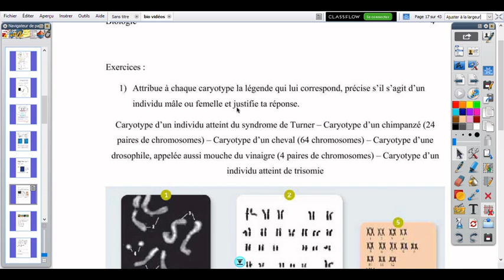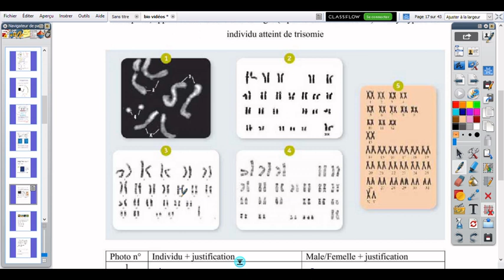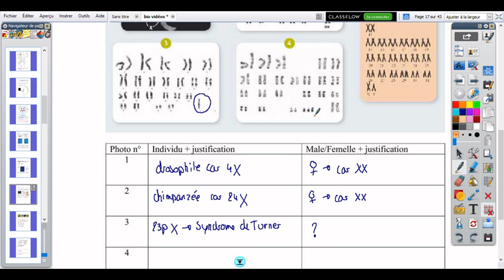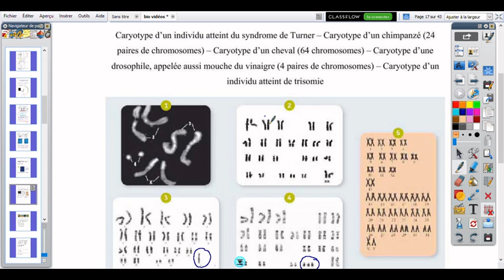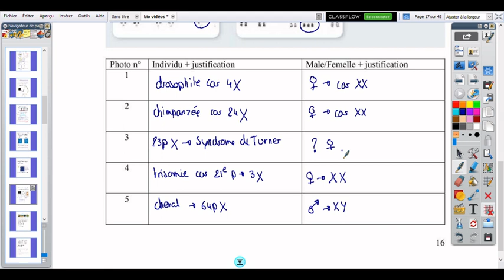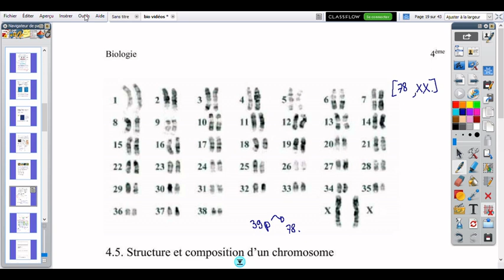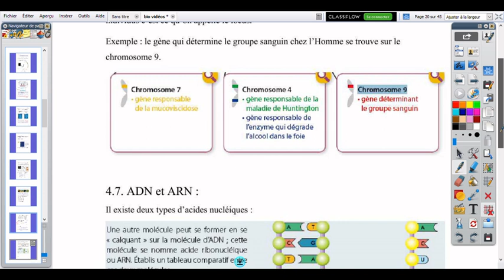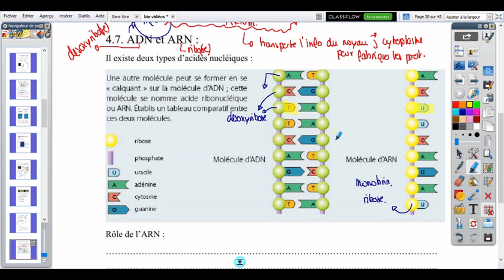n°1.6: exercices caryotypes + gène.